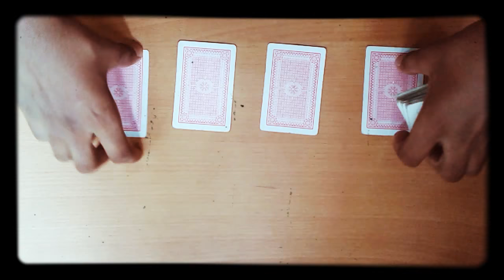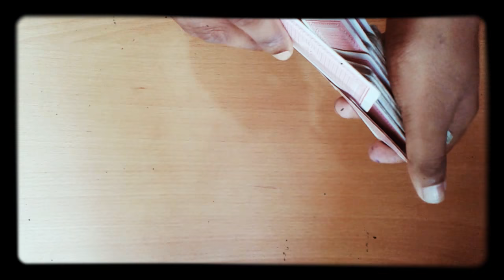R. S. D. Maneksha rekhana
No setup card trick